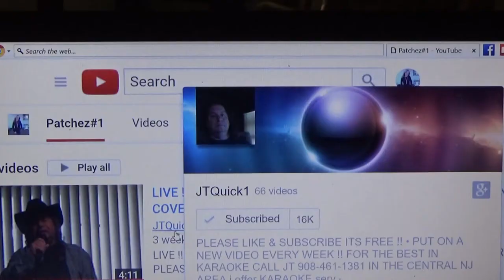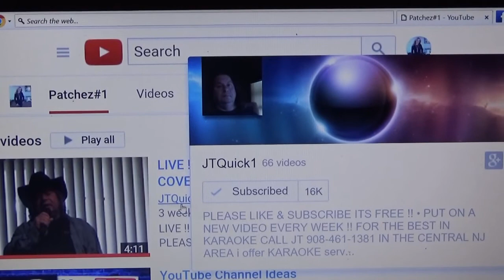old farts adventure water falls just a fun drive a way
water falls just afun drive a way